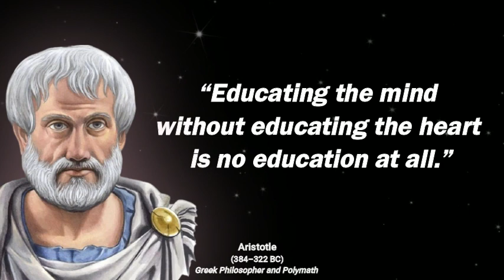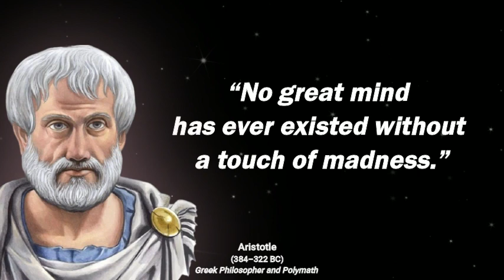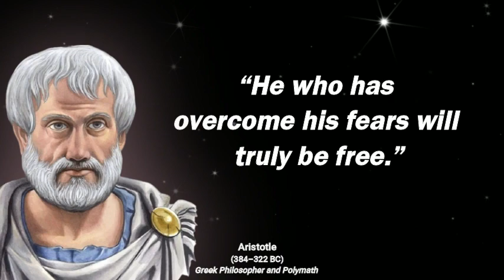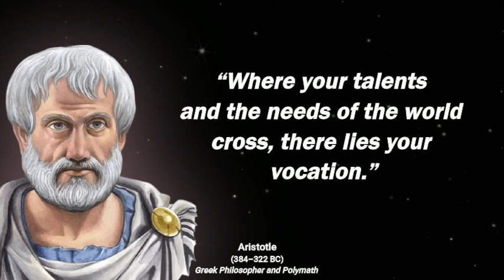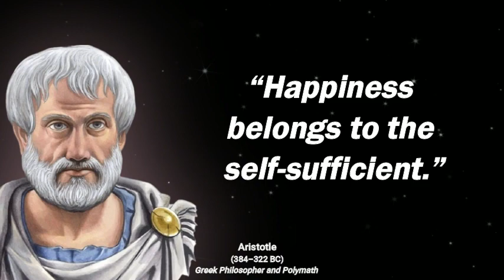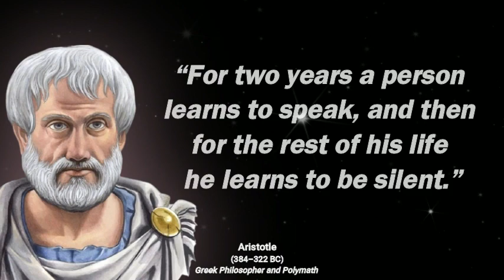Philosophical Quotes by Aristotle. | Witty Kuya. 🔔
Aristotle (/ˈærɪstɒtəl/; Greek: Ἀριστοτέλης Aristotélēs, pronounced [aristotélɛːs]; 384–322 BC) was a Greek philosopher and polymath during the Classical period in Ancient Greece. Taught by Plato, he was the founder of the Peripatetic school of philosophy within the Lyceum and the wider Aristotelian tradition. His writings cover many subjects including physics, biology, zoology, metaphysics, logic, ethics, aesthetics, poetry, theatre, music, rhetoric, psychology, linguistics, economics, politics, meteorology, geology, and government. Aristotle provided a complex synthesis of the various philosophies existing prior to him. It was above all from his teachings that the West inherited its intellectual lexicon, as well as problems and methods of inquiry. As a result, his philosophy has exerted a unique influence on almost every form of knowledge in the West and it continues to be a subject of contemporary philosophical discussion.
Little is known about his life. Aristotle was born in the city of Stagira in Northern Greece. His father, Nicomachus, died when Aristotle was a child, and he was brought up by a guardian. At seventeen or eighteen years of age he joined Plato's Academy in Athens and remained there until the age of thirty-seven (c. 347 BC). Shortly after Plato died, Aristotle left Athens and, at the request of Philip II of Macedon, tutored Alexander the Great beginning in 343 BC. He established a library in the Lyceum which helped him to produce many of his hundreds of books on papyrus scrolls. Though Aristotle wrote many elegant treatises and dialogues for publication, only around a third of his original output has survived, none of it intended for publication.
Aristotle's views profoundly shaped medieval scholarship. The influence of physical science extended from Late Antiquity and the Early Middle Ages into the Renaissance, and were not replaced systematically until the Enlightenment and theories such as classical mechanics were developed. Some of Aristotle's zoological observations found in his biology, such as on the hectocotyl (reproductive) arm of the octopus, were disbelieved until the 19th century. He also influenced Judeo-Islamic philosophies during the Middle Ages, as well as Christian theology, especially the Neoplatonism of the Early Church and the scholastic tradition of the Catholic Church. Aristotle was revered among medieval Muslim scholars as "The First Teacher", and among medieval Christians like Thomas Aquinas as simply "The Philosopher", while the poet Dante called him "the master of those who know". His works contain the earliest known formal study of logic, and were studied by medieval scholars such as Peter Abelard and John Buridan.
Aristotle's influence on logic continued well into the 19th century. In addition, his ethics, though always influential, gained renewed interest with the modern advent of virtue ethics. Aristotle has been called the father of logic, biology, political science, zoology, embryology, natural law, scientific method, rhetoric, psychology, realism, criticism, individualism, teleology, and meteorology.
aristotle onassis quotes
there is no great genius without some touch of madness
ari and dante quotes
onassis quotes
quotes from aristotle and dante
aristotle quotes with explanation
educating the mind without educating the heart aristotle
aristotle law quotes
aristotle poetics quotes
aristotle onassis inspirational quotes
aristotle phrases
aristotle metaphysics quotes
courage aristotle quote
aristotle funny quotes
aristotle change quote
leisure quotes aristotle
quotes of aristotle about education
aristotle saying about politics
friendship quotes aristotle
quotes of aristotle on politics
aristotle quote about anger
democracy aristotle quote
aristotle and anger
aristotle quote the more you know
famous quotes of aristotle with explanation
aristotle quotes on marriage
quotes of aristotle on life
aristotle picture quotes
philosophical quotes by aristotle
aristotle quotes women
great quotes by aristotle
famous words of aristotle
quotes of plato and aristotle
aristotle quote on virtue